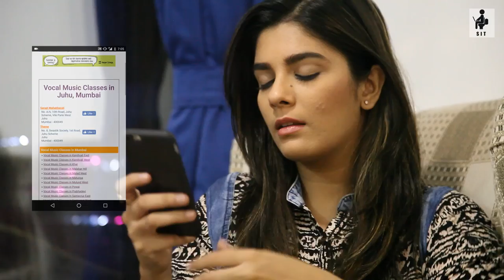SIT | PKP | WIN-WIN SITUATION | S1E10 | Pooja Gor | Pracheen Chauhan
If you are married, you must have wondered at some point in your life, if there is a way for both you and your wife to be happy. Well, the wise Abhimanyu has devised this foolproof plan to achieve a win-win situtaion! Watch, and hit LIKE, if you like!

Do SHARE and leave us a COMMENT too! We love to hear your thoughts! @SuperbIdeasTrending

Also, participate in the contest to win a free SIT T-shirt!

OR just choose your own SIT merchandise at shittyideastrending.com

CREDITS:
Created by: Workshop Inc
Concept & Directed by : Mohit Hussein
Written by : Chhavi Mittal
                     Mohit Hussein
Actors: Pooja Gor
              Pracheen Chauhan
DOP: Mohit Hussein
Editor: Akshay S
Location: PC Studios
Post-production: Ideas Trending Post Production Facility
Make-up and Styling: Varsha